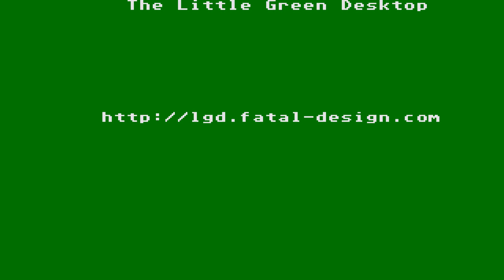STE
1) "GAME DEVELOPER" (GAME INTRO)
2) "GAME PUBLISHER" (GAME INTRO)
3) "MENU" DEVELOPER" (FOR ATARI ST GAMES - WHEN THE MENU STARTS)
4) TEAM WHO "CRACKS" GAME (INSIDE DECOMPACTER FROM ATARI ST OR IN THE AMIGA CRACKTRO)
5) VERSION OF UTILITY "CRACK TEAM" USES (AFTER GAME SELECTION IN MENU IN ATARI ST)
6) PROGRAMMER(S) WHO PROGRAMMED GAME (GAME START SCREEN, AND SOMETIMES EVEN IN "HIGH SCORE TABLE".

1) THE GAME EXISTS IN ONLY ONE VIDEO UPLOAD BUT THE UPLOADER "TALKS CONTINOUSLY",THEN THIS IS USELESS FOR ME AND I UPLOAD THE SAME GAME WITHOUT SPEECH
2) IF ANOTHER GAME UPLOAD (ONE ONLY VIDEO) IS FROM EXTERNAL "BAD" CAMERA WITH BAD SOUND,THEN I UPLOAD IT,AGAIN BECAUSE THE OTHER VIDEO IS USELESS...ETC ETC.WELL,FOR ME THESE GAMES ARE NOT "EXISTS" ON YOUTUBE
3) ALSO IF THE GAME HAS "FAKE" MUSIC SUCH AS FOR HYPOTHETICAL EXAMPLE OF "PACMAN" WHICH IN THE VIDEO YOU HERE INSTEAD GAME AND SAPLES "SAMANTHA FOX",THEN THE GAME IS USELESS,AGAIN,FOR ME.

INTERESTING